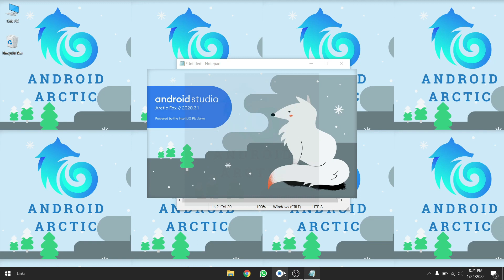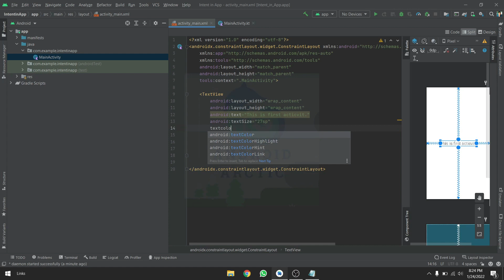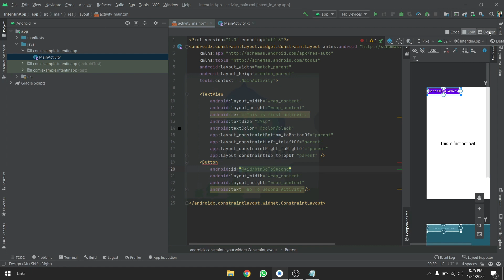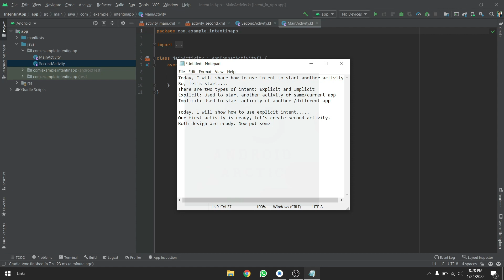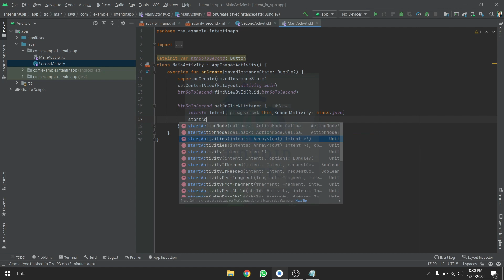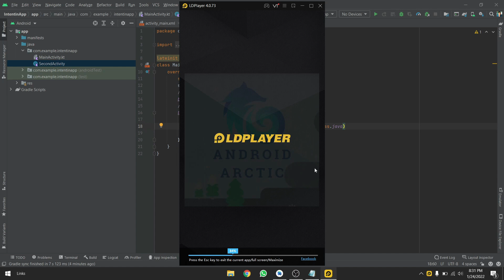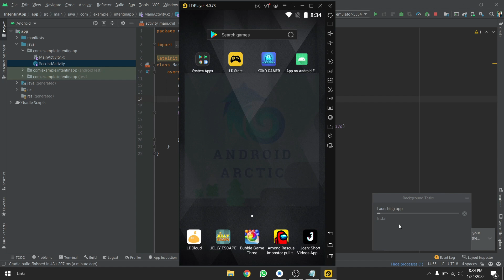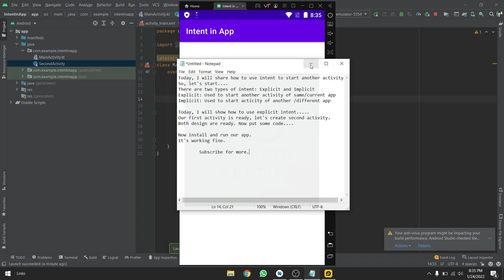How to use Explicit Intent in Android Studio with Kotlin to start second activity in our Android App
Today, I will share how to use intent to start another activity in our Android App in Android Studio with Kotlin

There are two types of intent: Explicit and Implicit
Explicit: Used to start another activity of same/current app
Implicit: Used to start activity of another /different app

Today, I will show how to use explicit intent.
Our first activity is ready, let's create second activity.
Both design are ready. Now put some Kotlin code.

Now install and run our app.
It's working fine.